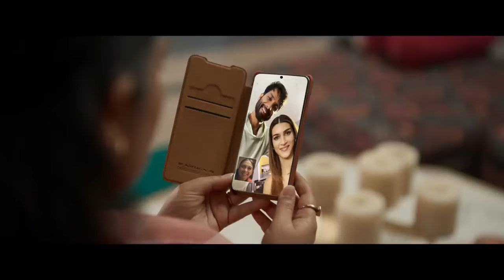Teri Baaton Mein Aisa Uljha Jiya | Official Trailer | Shahid Kapoor & Kriti Sanon | Dinesh V |9thFeb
Get ready to experience the biggest family entertainer of the year! 😍🤖

Jio Studios & Dinesh Vijan present TeriBaatonMeinAisaUljhaJiya in cinemas this valentine's week, 9th February 2024!

Cast: Shahid Kapoor, Kriti Sanon, Dharmendra, Dimple Kapadia
Directed By: Amit Joshi & Aradhana Sah
Produced By: Dinesh Vijan
Produced By: Jyoti Deshpande
Produced By: Laxman Utekar
Story, Screenplay & Dialogue By: Amit Joshi & Aradhana Sah
Director Of Photography: Laxman Utekar
Co-Producer: Sharada Karki Jalota & Pooja Prem Patheja
Production Design: Mayur Sharma
Editor: Manish Pradhan
Chief Assistant Director: Sunil Shekhar Shetty
Executive Producer: Sanjeev Mishra
Costume Designer: Anisha Jain (Shahid Kapoor) & Tia Raju Mampilly
Costume Designer: Sukriti Grover (Kriti Sanon),
Sound Designer: Sanal George
Background Score: Sachin - Jigar
Music On: T-series
Post Production: The Post Co.
Casting: Vaibhav Vishant
VFX: Redefine